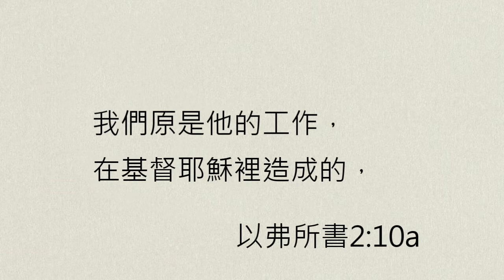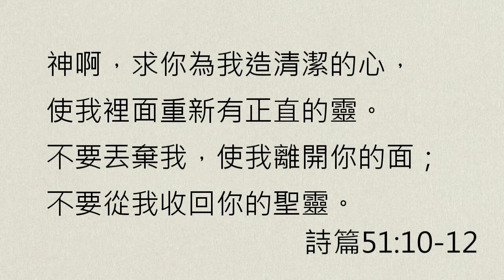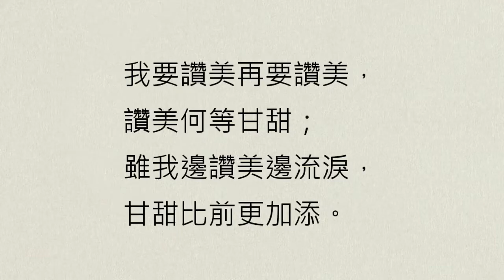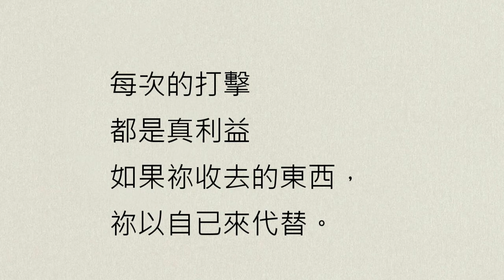【中壢教會】陳克安牧師 - 瓦器裏的寶貝